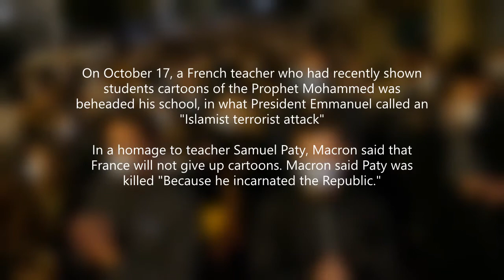Why Muslims All Over The World Boycotting French Products | France President Paigambar Mohammad News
In this video, You will get the information about why muslims and middle east asian countries are protesting against the france and boycotting french products.

What is the reason behind France- Muslim controversey ?

Watch this video to know the complete information.